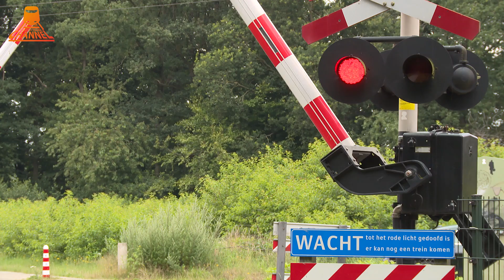DUTCH RAILROAD CROSSING - 😎 LONG VIDEO 😎 - Zwolle - Sorghvlietweg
A dutch railroad crossing at Zwolle - Sorghvlietweg